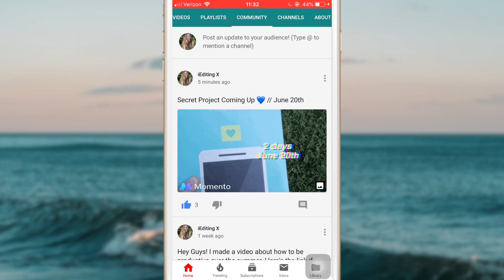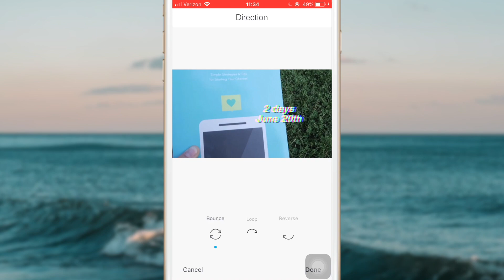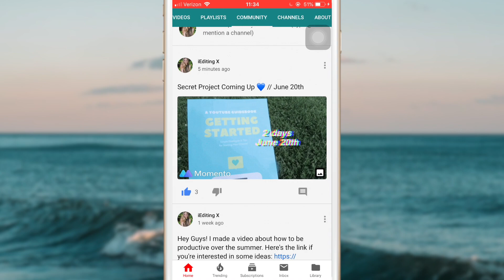How To Make a GIF on an iPhone 2019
Hey guys! Today's video is a tutorial on how to make a GIF on iPhone. This tutorial is quick and easy. Enjoy!

I share a ton of tips on editing, marketing, and branding. Be sure to get your copy today

MUST GIVE CREDIT FOR USING ANY OF MY CONTENT
Attempt these editing hacks at your own risk! If anything happens to your device IEditingX claims no responsibility